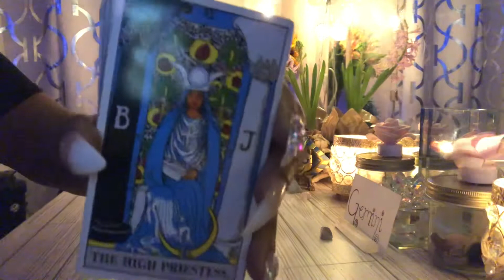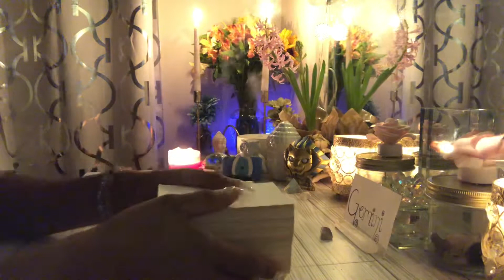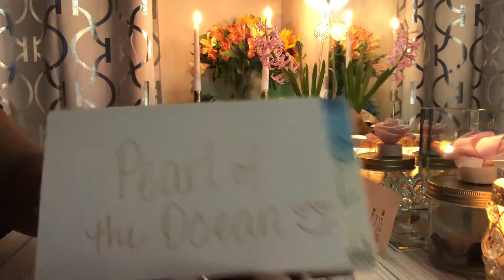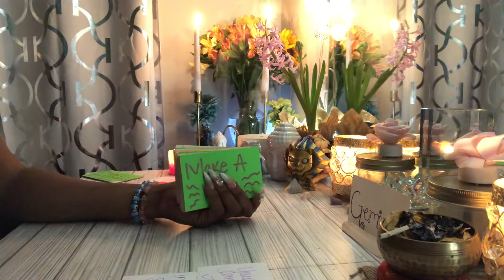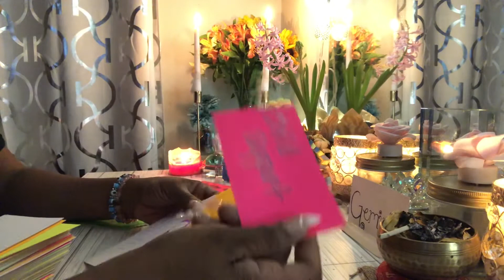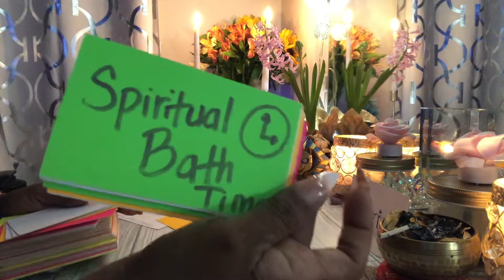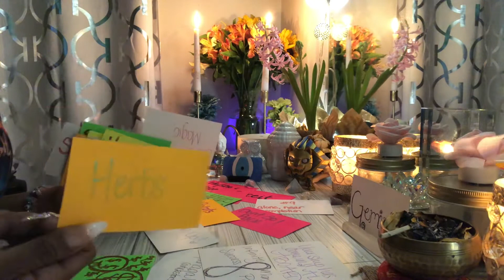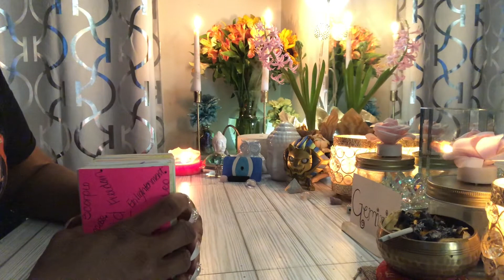Gemini ♊️ March 13-19 “Wow! WORK YOUR MAGIC, Gemini!”😳🪄🤯 Magic on the Water🕯🌊🧘🏽‍♀️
~Love, Blu 💙🧿

🔮Personal Readings:
SPECIAL 🎉 3 Questions $33.33 🥰(limited time)
Please allow me to confirm receipt of your email with you BEFORE SENDING PAYMENT!!!🚨

🃏 Decks I use in my videos:

Kipper Deck
Island Love Oracle Card
Angels of Atlantis Oracle
Rider Waite Smith (classic deck)
Radiant Wise Spirit
Radiant Wise Spirit Mini
Miriyan Classic Deck
The Hidden Truth Oracle Deck
Love Tarot Deck
Light Seers Deck
Archetype Deck

Ralph Smart (Infinite Waters/Deep Divers)

🃏All messages are for entertainment and educational purposes only! Please use information responsibly. I hold no responsibility for anyone's actions taken from the information obtained.